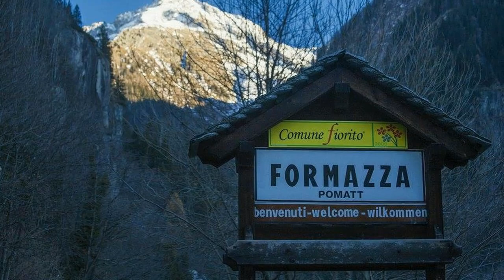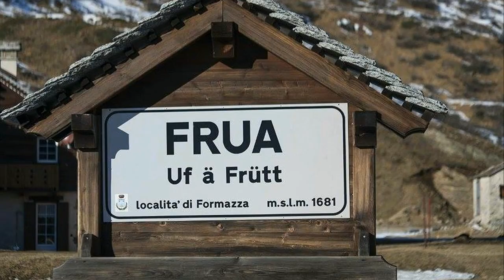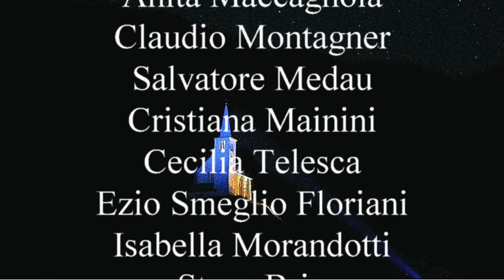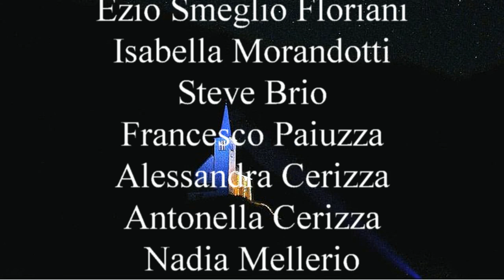LA VAL FORMAZZA dai post di fotografare la Val d'Ossola